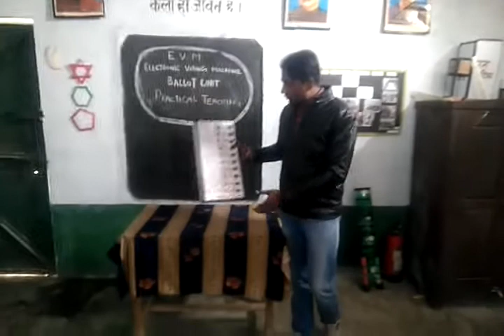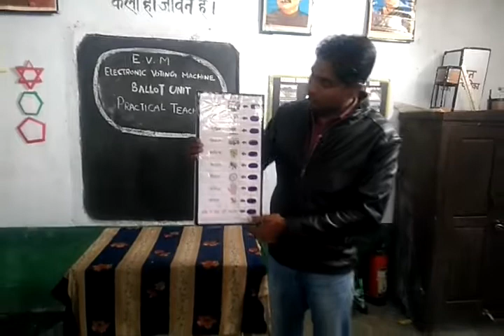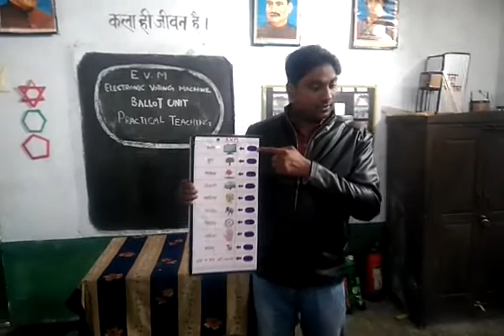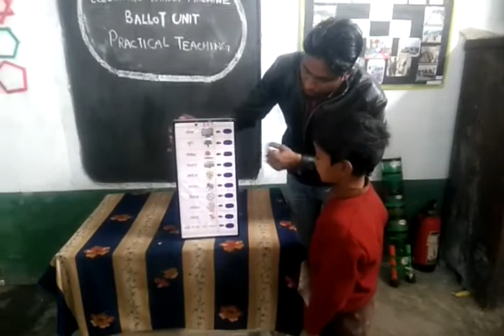इलेक्ट्रॉनिक वोटिंग मशीन से अपने मताधिकार का कैसे प्रयोग करें?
UP BASIC EDUCATION CHANGING CONCEPT